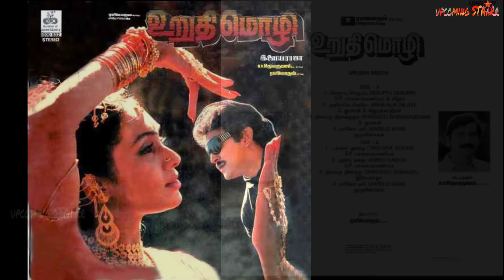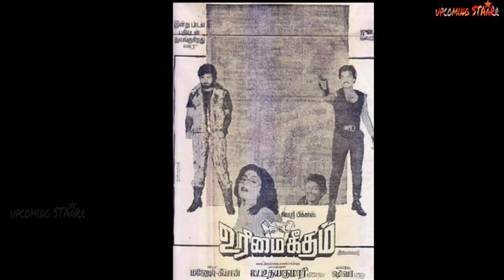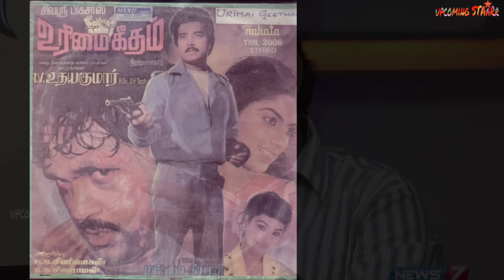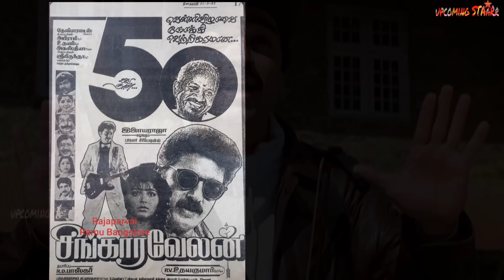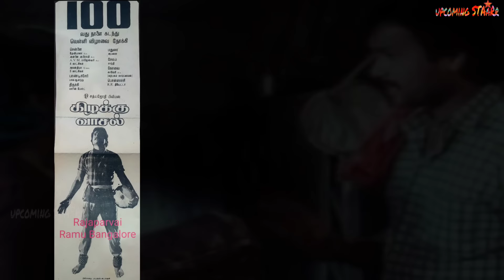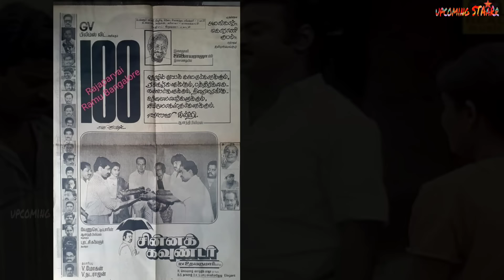R.V. Udayakumar Top 13 Hit Movies Countdown | RV Udhayakumar Filmography Movie Hit Or Flop